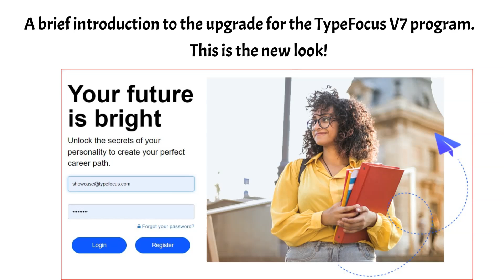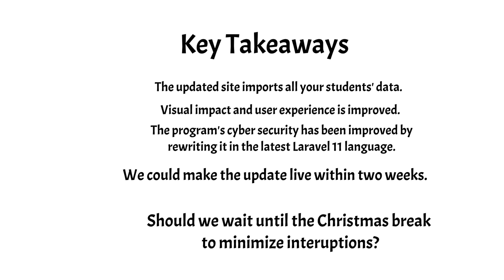TypeFocus Videos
These videos will help you be a better person and enjoy life more. You'll learn how to communicate and handle conflict more effectively. Each video is only a few minutes long because we want to help you get the main idea - then it's over to you to make it happen.